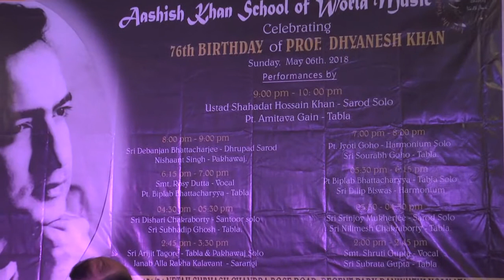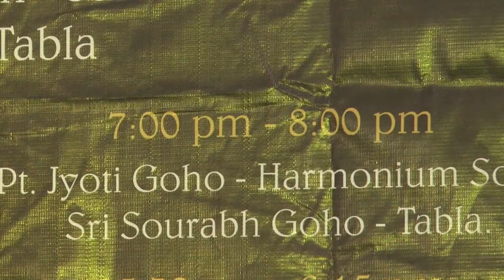Pt. Jyoti Goho I Sri Sourabh Goho at AKSWM, Kolkata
Aashish Khan School of World Music
presents

76th Birthday Tribute to Prof. Dhyanesh Khan
Pt. Jyoti Goho I Sourabh Goho

Venue details:

Aashish Khan School of World Music baithak hall is a Performance Arts space dedicated to Theatre, Music and Dance. Founded in 2010 by Ustad Aashish Khan the space has hosted several productions from India and around the world. A 100-seat theater, built around a full-thrust stage, it is fully equipped to cater to both artistes and audience. The main stage is designed for intimate performances, with adjoining spaces for informal lectures and gatherings. The hall is air conditioned and quiet and is perfect for carrying out Theatre, Indian Classical Performances, Dance, Meetings, and Various other events.

Venue address:
131/34 N.S.C Bose Road
Ranikuthi
Ground Floor